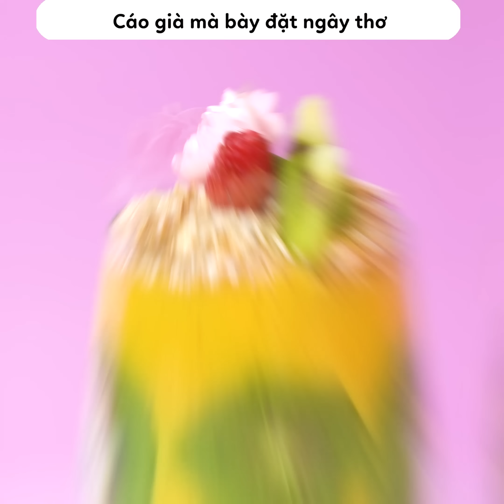Radio số 296 🌈Hối hận vì quay lại với chồng cũ 🌈 Tiệm Bánh Radio 🍰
00:00 Hối hận vì quay lại với chồng cũ
03:05 Đến nhà bạn trai chặt gà và cái kết
05:55 Chia tay vì mật khẩu điện thoại
08:41 Bị công an tóm cổ vì dám đánh ghen hộ
12:34 Cáo già mà bày đặt ngây thơ
16:15 Lấy chồng có cần phải lấy cả nhà chồng?